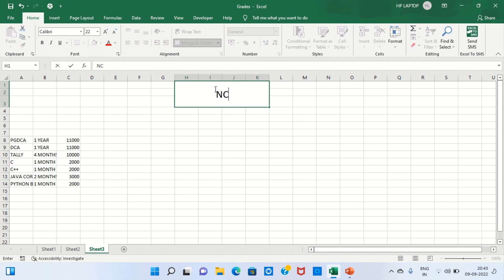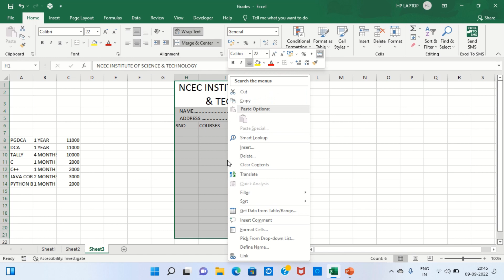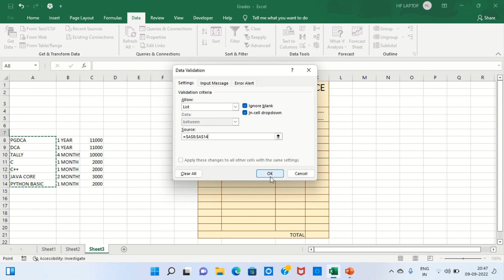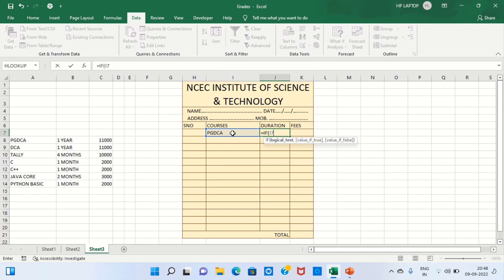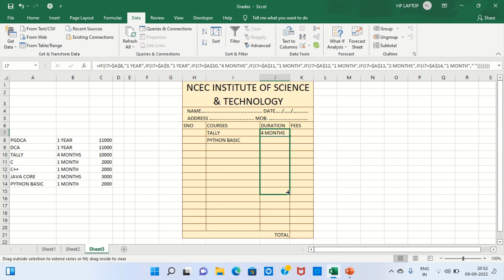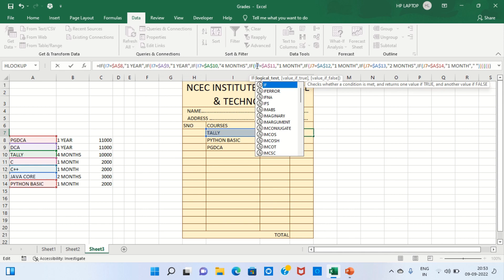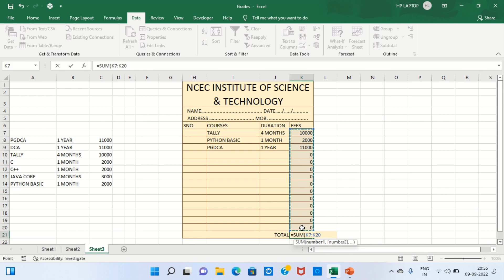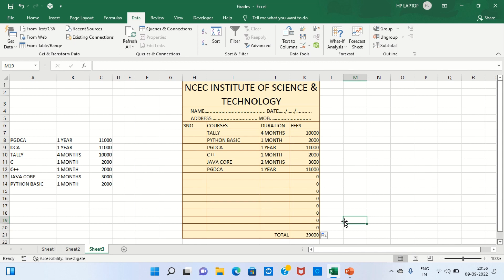How to create bill in excel | if formula with multiple conditions | bill banana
How to create bill in excel
If formula with multiple conditions
Bill in excel
Excel main bill kaise banaye

Using  Data Validation
Using Sum Formula
Using multiple if condition
Creating bill
Using merge & center
Using wrap text